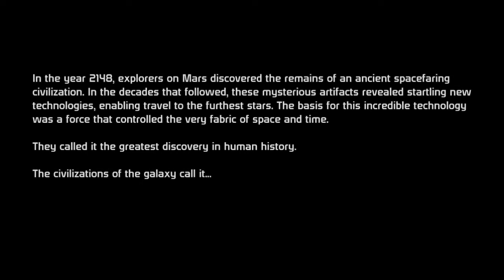Choose Your Own Adventure: Mass Effect Episode 1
Episode 1 - Encounter at Eden Prime.

The first episode of my community driven Mass Effect play though. for the next vote and follow @SerenityShepard on Twitter for updates.

Mass Effect is owned by BioWare and EA.